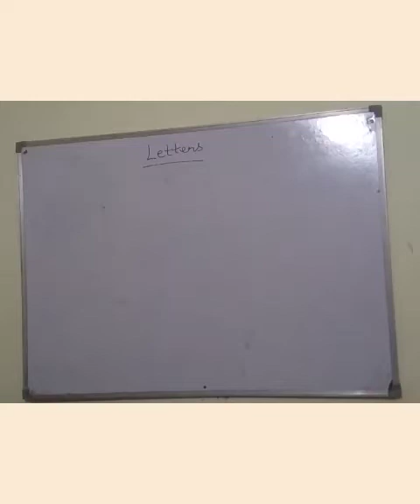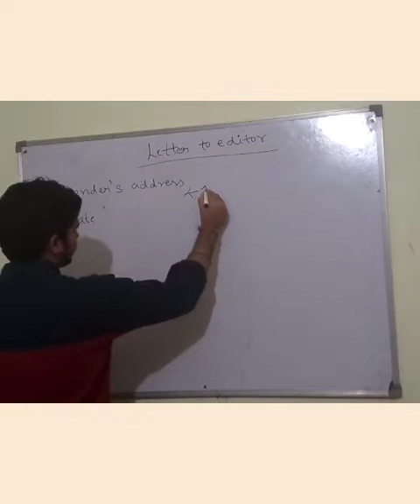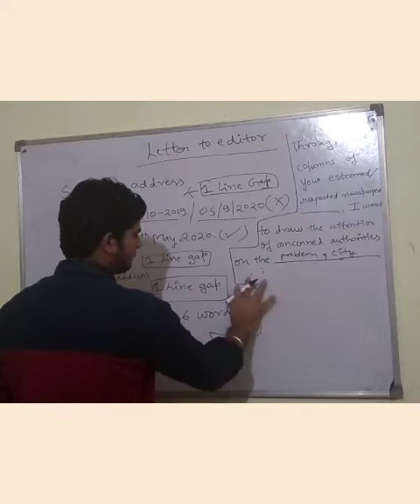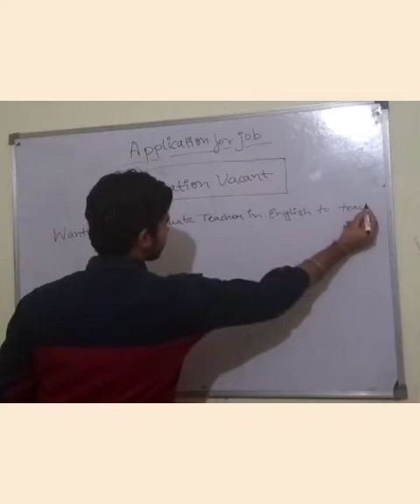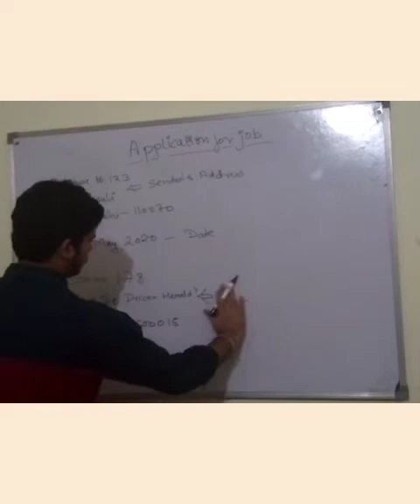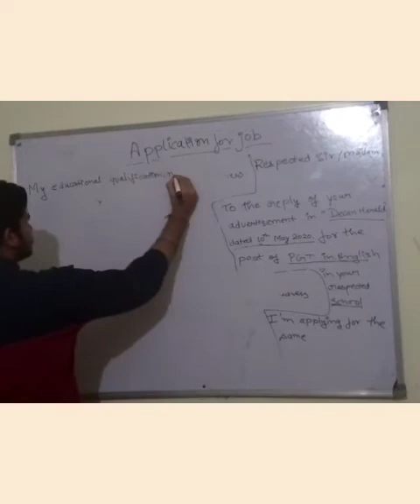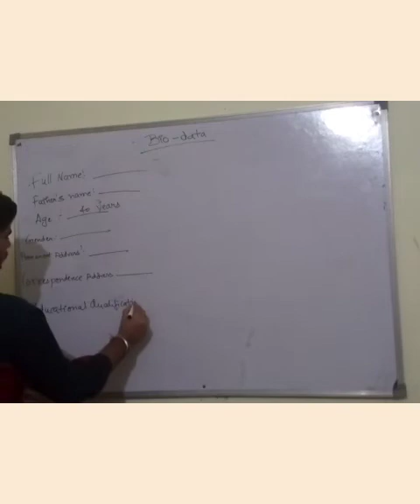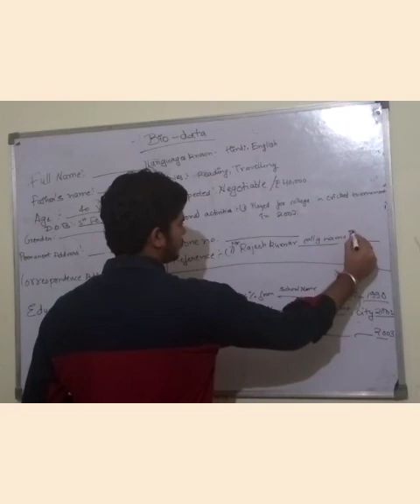Letter Writing!- letter to editor and application for job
This our new series of writing section of English class 11th and 12th

In this video I have cover letter writing
-letter to editor
-application for job

And all the best!..